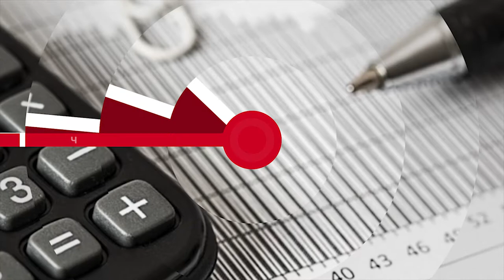НОВОСТИ ЭПИЗОДЫ 31 12 2020